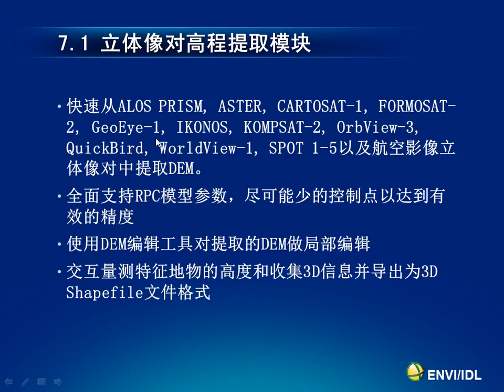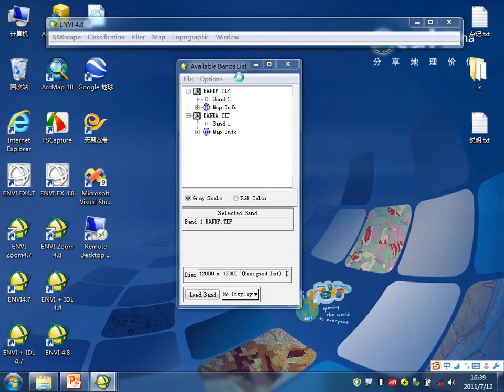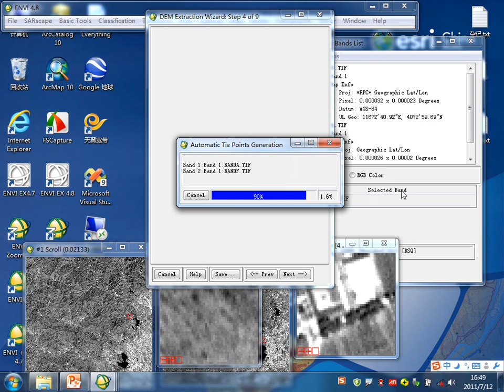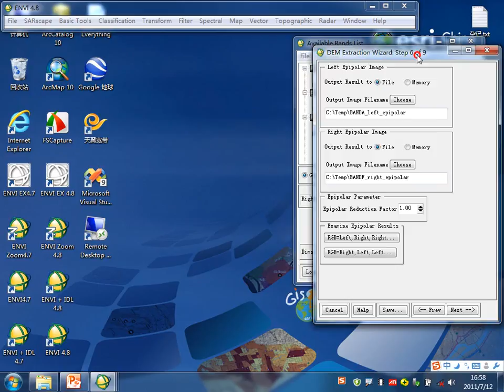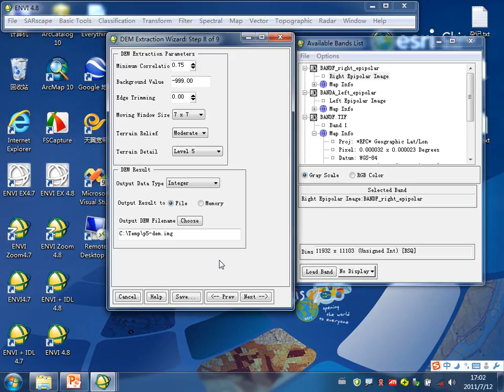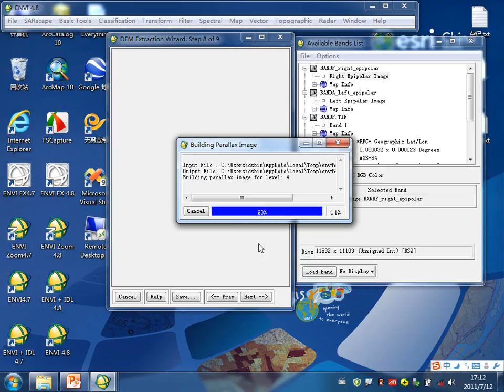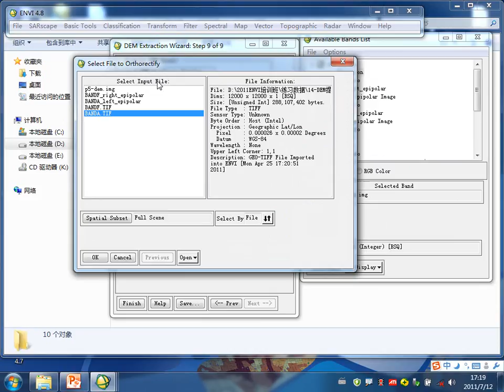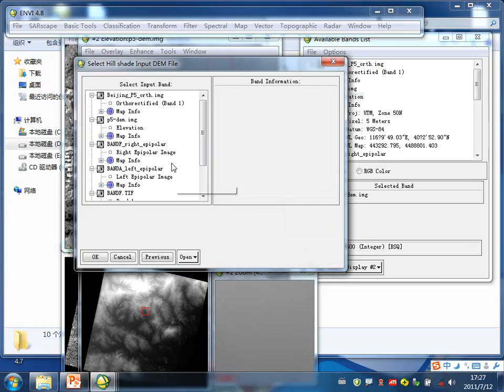16 影像信息提取（立体像对DEM提取） 07 12 172720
Esri ENVI官方培训班视频教程